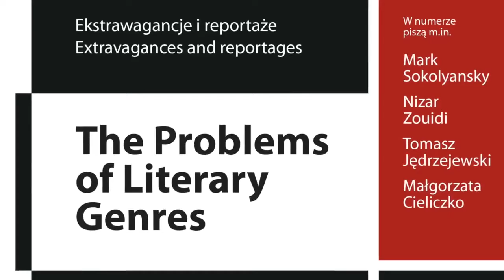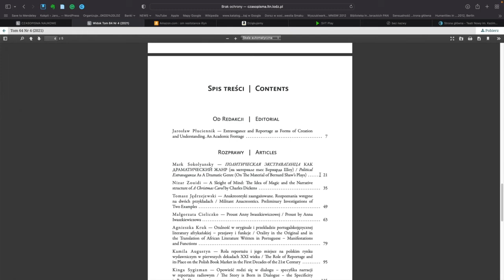Ekstrawagancje i reportaże -- nowy numer ZRL 21 (4)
Niezwykle ciekawa zawartość nowego numeru "ZRL. Formy kultury i teorii." Numer pt. Ekstrawagancje i reportaże. Szczególnie zwraca uwagę gość numeru Mark Sokolyansky, emerytowany profesor Uniwersytetu w Odessie (Odessa i Lubecka). Numer dostępny tutaj